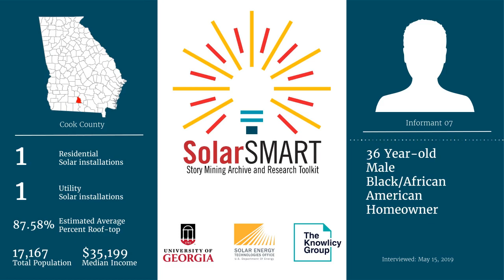SolarSMART Interview - SEA-COOK-INF07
SolarSMART Interview conducted on 5/15/2019 by a UGA Cooperative Extension Service Agent with a 36 year old black or African American male, homeowner from Cook County, Georgia.